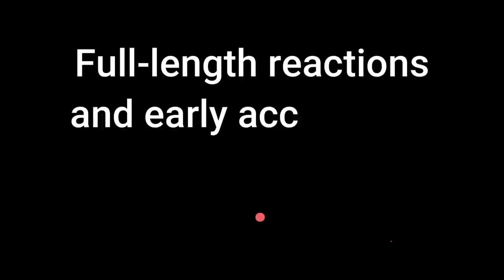*Mortal Kombat* Is a Flawless Victory!!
This is Our First Time Watching Reaction to the movie Mortal Kombat (2012).  Hunted by the fearsome warrior Sub-Zero, MMA fighter Cole Young finds sanctuary at the temple of Lord Raiden. Training with experienced fighters Liu Kang, Kung Lao and the rogue mercenary Kano, Cole prepares to stand with Earth's greatest champions to take on the enemies from Outworld in a high-stakes battle for the universe.

This video is for commentary and criticism only and is not a replacement for watching the original release of Mortal Kombat which is available to watch

00:00 Intro
01:56 Reaction
40:14 Review